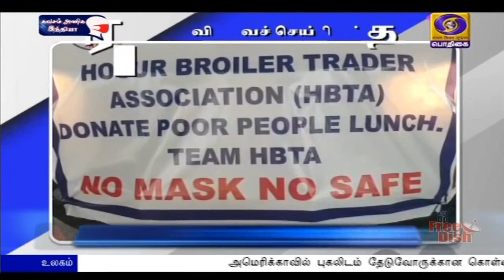பொதிகை காலை 8.00 மணி விரைவுச் செய்திகள் [03.06.2021]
1) அதிக விலைக்கு விற்பனை செய்தால் நடவடிக்கை

2) காங்கிரஸ் ஒழுங்கு நடவடிக்கைகுழு தலைவர் நியமனம்

3) விவசாயிகள் கருத்து கேட்பு கூட்டம்

4)  உரிய காலத்தில் நிறைவு பெறும்

5) சிகிச்சை பெற்றுவரும் காவலர்களிடம் நலம் விசாரிப்பு

6) வேளாண் பல்கலைக்கழகம் 2 கோடி ரூபாய் நிதி

7) சாலையோர மக்களுக்கு உணவு வழங்கிய வியாபாரிகள்

8) ஆதரவற்ற முதியவருக்கு காவலர்கள் இறுதி மரியாதை

9)   பணிநீக்க கால படிகளை அதிகரிக்க உரிமை கோர முடியாது